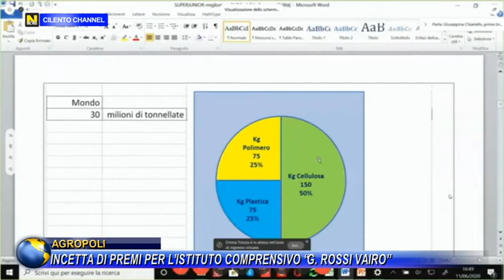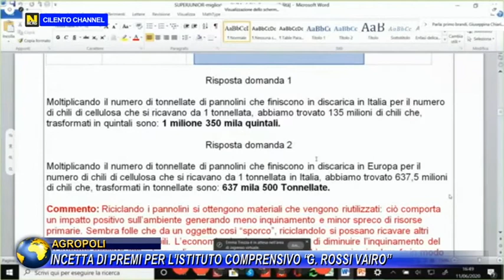Agropoli, Incetta di premi per l'istituto comprensivo “G. Rossi Vairo”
Strepitoso successo per l’Istituto Comprensivo “Gino Rossi Vairo” di Agropoli che, con la classe V primaria e le classi della secondaria di primo grado di Giungano, ha partecipato al Concorso Matematica&Realtà, promosso dal Dipartimento di Matematica e Informatica dell’Università di Perugia, portando a casa diversi premi.